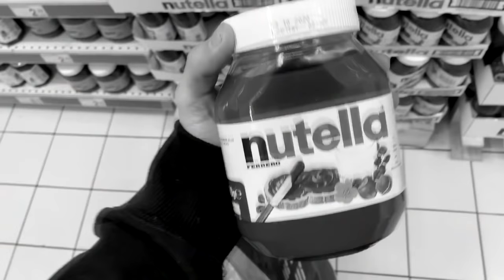HO TINTO DA SOLO I CAPELLI *non dovevo farlo*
Buonday! oggi ho tinto i capelli da solo visto che devo restare a casa! non dovevo FARLO! fatemi sapere se vi piaccio